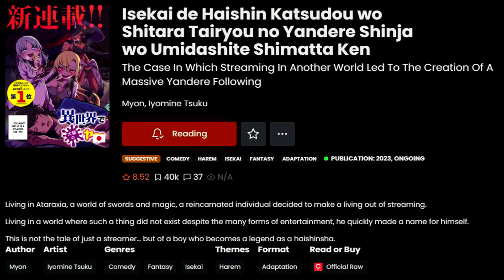A Streamer Unknowingly Gets a Harem of Yandere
THE CASE IN WHICH STREAMING IN ANOTHER WORLD LED TO THE CREATION OF A MASSIVE YANDERE FOLLOWING

Living in Ataraxia, a world of swords and magic, a reincarnated individual decided to make a living out of streaming.

Living in a world where such a thing did not exist despite the many forms of entertainment, he quickly made a name for himself.

This is not the tale of just a streamer… but of a boy who becomes a legend as a haishinsha.